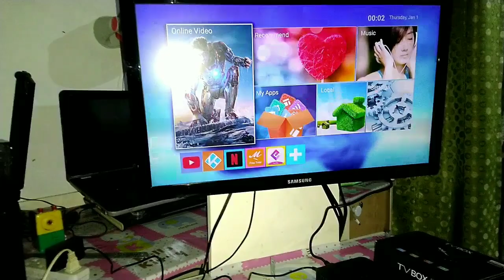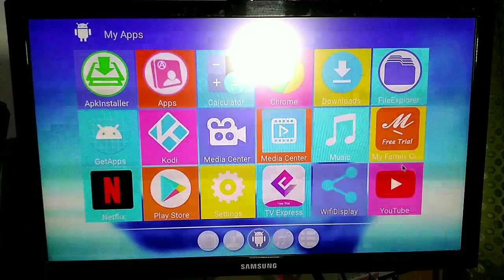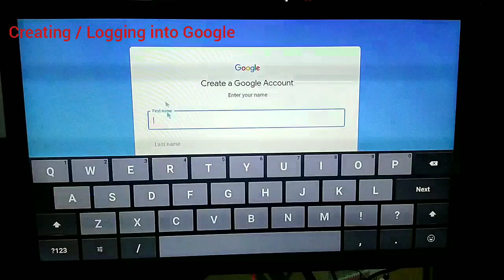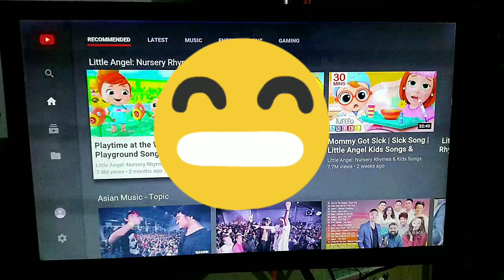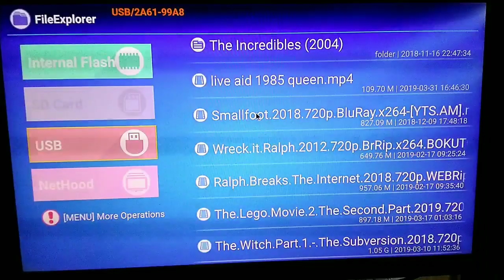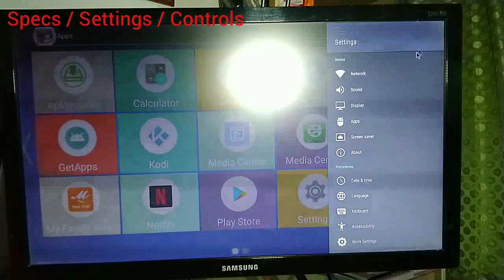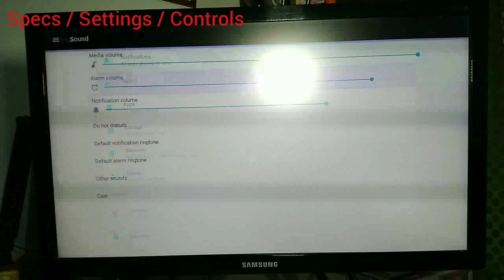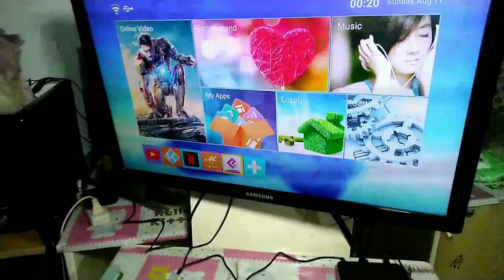EASY SET UP MXQ PRO 4K ANDROID ULTRA HD TV BOX / HOW TO / SET-UP / SET UP /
Product Description
FEATURES:
tv box is the newest generation of multimedia play and home multimedia gateway which is the way best way for you to enjoy network life.
the lateset technology  based on android system in the box en ables many applications including web browser.2D/3D games,/skype/QQ internet video chat,office applications sowftware and so on.
Tv box supports high speed of wifi for network applications it supports 2.4GHz wireless mouse,keyboard and air remote support advanced features such as PPPOE,DLNA and miracast.•Android TV Box, Multimedia Gateway, Internet TV
•TV Box is the newest generation of multimedia player and home multimedia gateway which is the best way for you to enjoy network life.
•The latest technology based on Android system in the box enables many applications including web brower, 2D/3D games, Skype internet video chat, office applications software and so on.
•TV Box supports high speed of Wi-Fi for network applications, it supports 2.4GHz wireless mouse, keyboard.
•Support HDMI 720P-2160P Full 3D HD(2160P, 3840*2160), 4Kx2K.
•Support Advanced Features such as PPPOE, DLNA and Miracast.
•Support external devices including USB Flash Drive, USB Hard Disk, Memory Cards.
•Size: 11.6x11.6x2.6cm(Product), 21x14x5.5cm(Packaging)
•Weight: 140g(Net), 390g(Gross)
•Package Includes: TV Box, Power Charger Adapter, HDMI Cable, IR Remote, User's Manual
•Available Color: Black